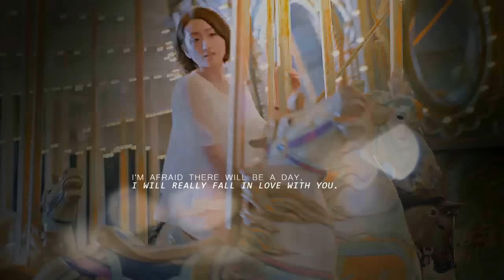Marry Me, or Not || Roy and Alice [daydream]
For Ginny ♥
Roy Chiu and Alice Ke